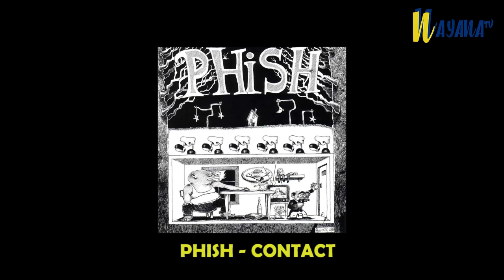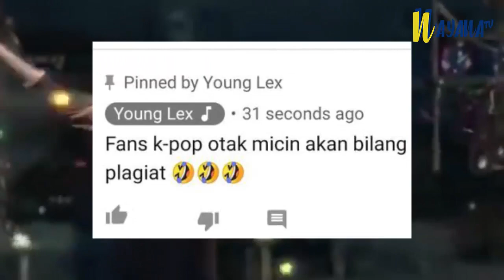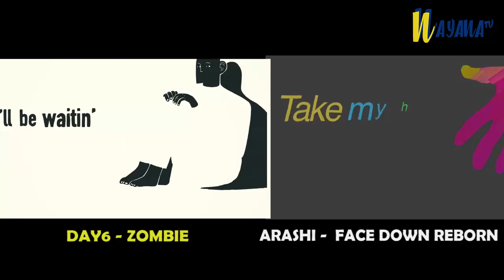GRUPOS DE KPOP QUE SUFRIERON PLAGIO #2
Les traigo las segunda parte  de algunas canciones de kpop que posiblemente sufrieron plagio.